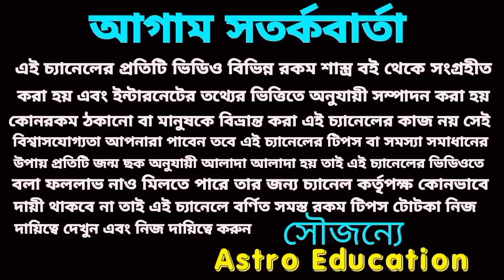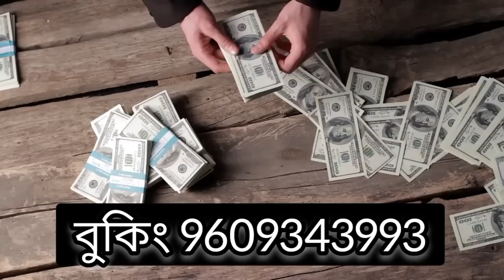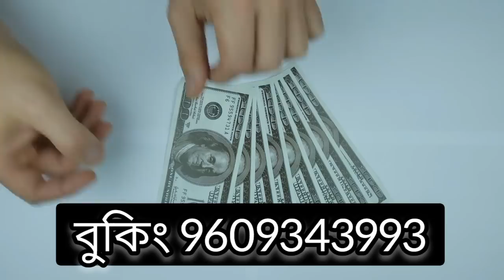এই বড় মহাসংযোগে! এই 2টি রাশি মহাকোটিপতি!